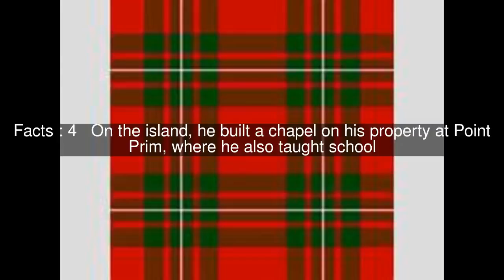Angus Macaulay Top #6 Facts